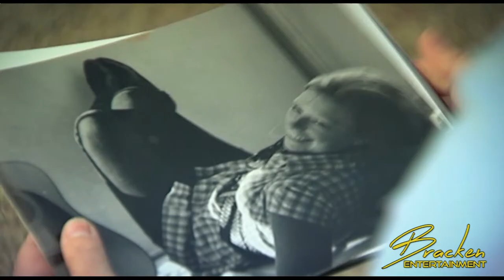Brendan Quinn - Congratulations Darling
Video not for Download , Distribution or Re-upload . Breach of this will result in prosecution.

Filmed and Produced by Bracken Entertainments.